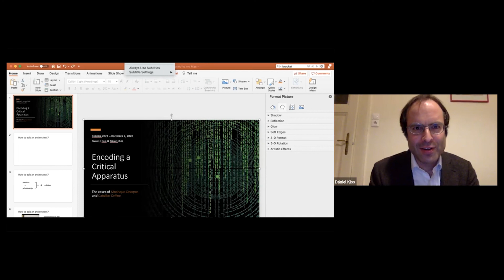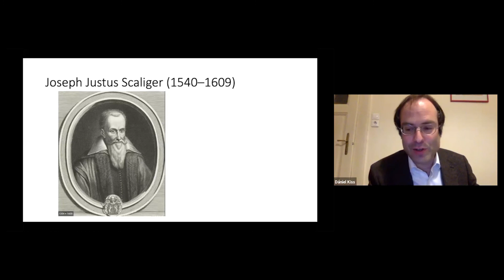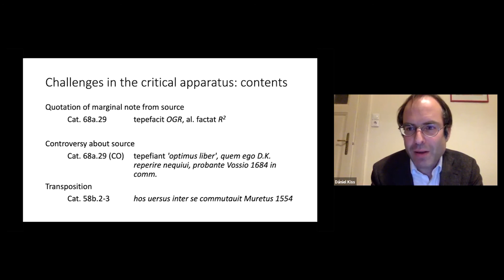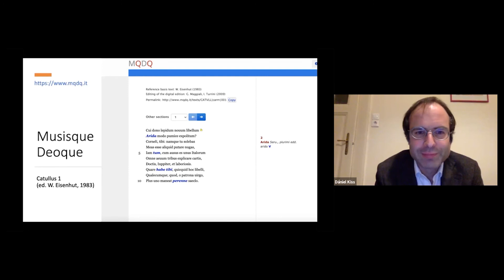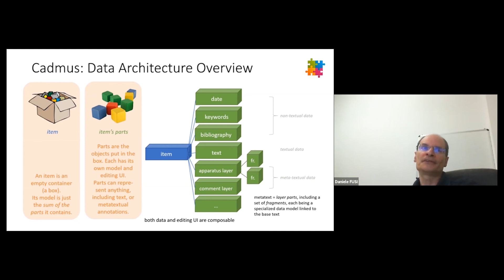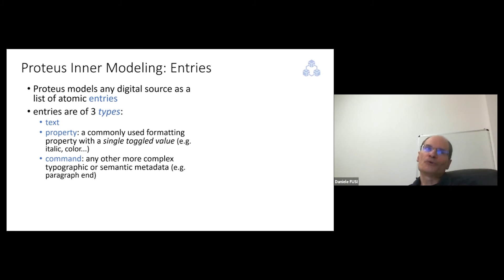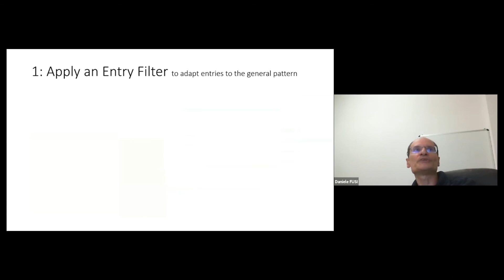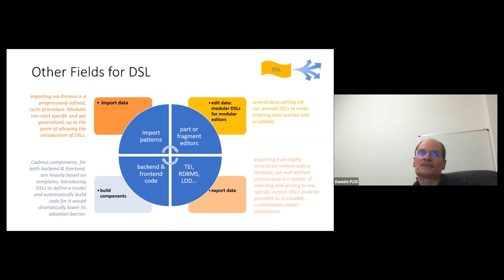Daniele Fusi and Daniel Kiss, Encoding a critical apparatus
Webinar held ON LINE in December 7, 2020 within the Webinar series in Theories and Practices of the Annotation through Domain-Specific Languages (Fall 2020-Spring 2021).

Abstract: Critical editions sum up our knowledge of classical Latin texts. There is no reason for which they could not be produced digitally, according to the guidelines prepared by the TEI Consortium; however, digital critical editions remain very rare. We present an ongoing upgrade to two pioneering digital editions: “Musisque Deoque” (MQDQ), which is a library of digital editions of Latin poetry, mostly with a critical apparatus; and “Catullus Online” (CO), which is a born-digital critical edition of the poems of Catullus. In our upgrade, these editions will be reconstituted as a database with an abstract, highly atomized data model. This marks a divergence from the TEI guidelines, which use the conceptual structure of an annotated text. TEI will be one possible output generated from our database. DSLs may come into play as
viable tools in the import, editing and export phase of our work.
Organizers: Federico Boschetti (CoPHILAB, CHR-ILC, VeDPH) and Andrea Taddei (LAMA - University of Pisa)
Organized by VeDPH; Dipartimento di Studi Umanistici; ILC-CNR; CLARIN; CLARIN-IT; LAMA; University of Pisa

Language: English

Greetings and Introduction: 00:00:00 - 00:03:00
Presentation 00:03:00 - 00:43:00
Discussion and final greetings 00:43:00 - 01:12:00